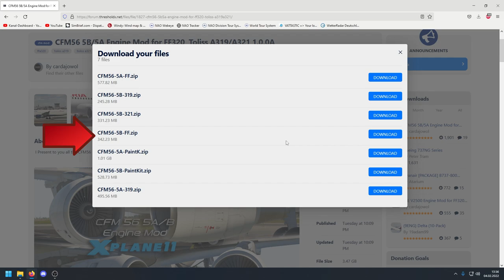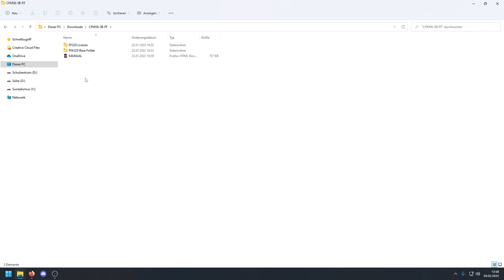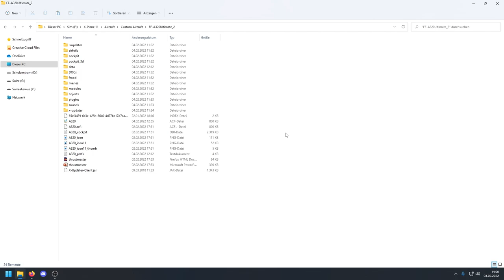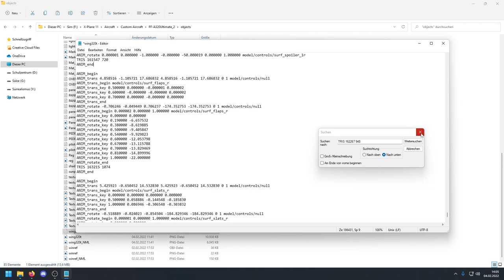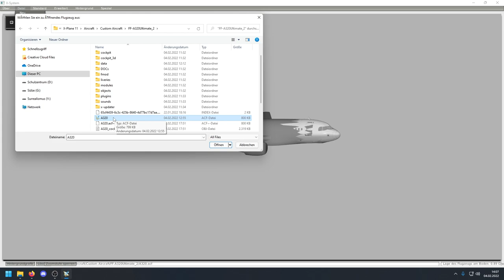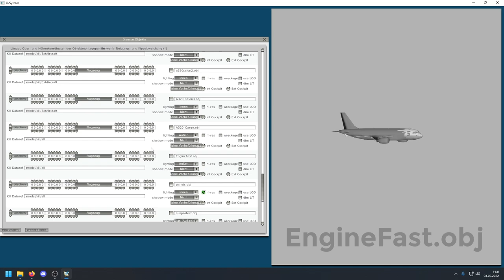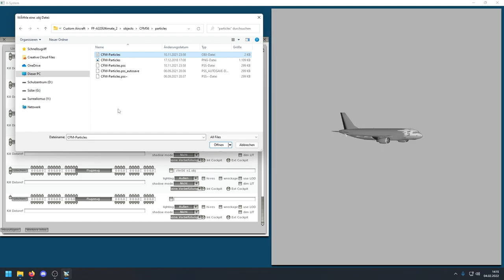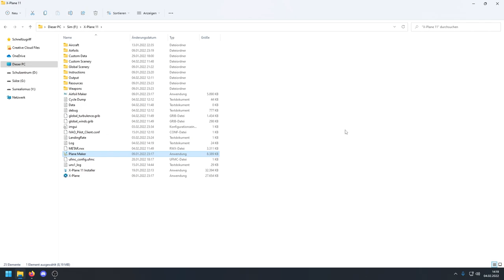CFM56 engine mod für FFA320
Moinmoin!
Es ist endlich soweit: Carda Jowol hat seine lange erwartete engine mod für den FFA320 veröffentlicht. Konkret handelt es sich dabei um die CFM56, die von FF nicht besonders realitätsnah umgesetzt wurden.
Wo ihr die Mod findet und wie ihr sie herunterladet und installiert, zeige ich euch in diesem Video - viel Spaß! :)

IHR SEID MITGLIEDER:
- TrainX
- Hannah B.
- Alex
- Woody155
- CHRIS FILMS
- SvenWoddy
- Portscan86
- JanDragon
- Servus Beinand
- Wolf Peter Zeplin
- 3MB FlightSim
- Walter Straubhaar
- D-AIBP
- Falcon2006
- Jonas Möller
- Bodensee Schwabe
- FL 380
- Patrick G
- Torsten Hokamp
- Andreas Koberstead
- Jürgen D.
- Nik Reichel
- Nexxero
- DmX RazeX
- Gunther
- Samuels LetsPlay
- FlightSimWorld Germany
- Hermann Schrade
- Sven Kardinal
- Kai Heller
- MrCraby
- MJ Fortnite
- mARTin80
- Stefan Röhr

VIELEN HERZLICHEN DANK AN DIE PATRONS:
- JanDragon
- Portscan86

VIELEN HERZLICHEN DANK außerdem an:
- Alexander
- aviationaddicted
- Skutchiii
- Jü Du
- Nille
- Aeronews felix
- Udo G.
- Domi 1198
- CMZ aviation
- E. Walt x2
- M. Kaiser
- Kosta Prokopiu
- Steve Hellriegel
- PauleDE
- TheRyma52
- Christian Rohde
- SwatCorp
- A. Hall